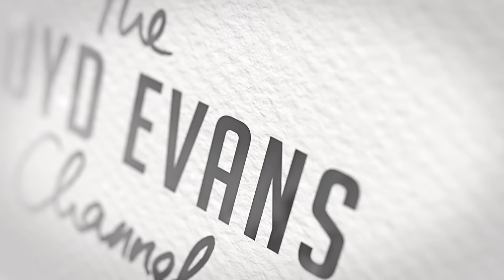Caller: "Why won't they listen?"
(Voicemail no. 201) Having successfully evaded attempts by Jehovah's Witnesses to get recruited into their group, Keith wonders why their beliefs are so impenetrable.

If you would like to leave a voicemail, please indicating clearly if you do NOT want your message to be broadcast publicly. Please bear in mind that only a small percentage of voicemails received can be played.